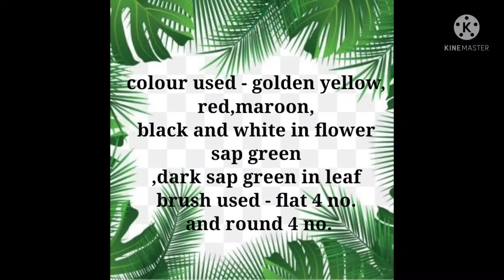Hibiscus flower painting | By Nikhat Niyazi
My center (modern mahila vocational education) is going on 22 years.If you want to be a part of it and then keep watching my video and if you don't know about it👆then subscribe now for more videos and to get notifications of new videos 👍

You can see all this type paintings 👆